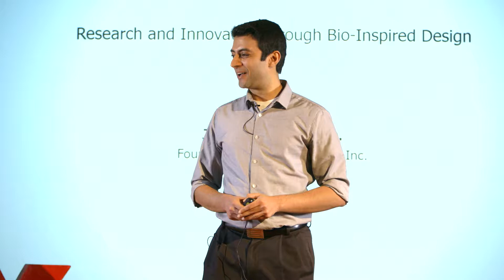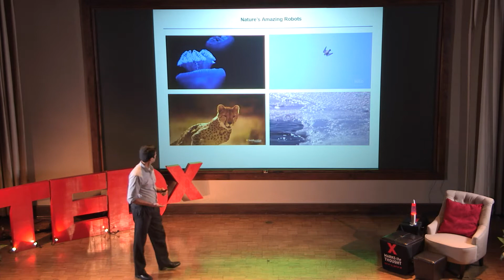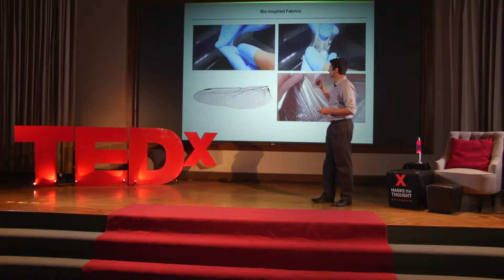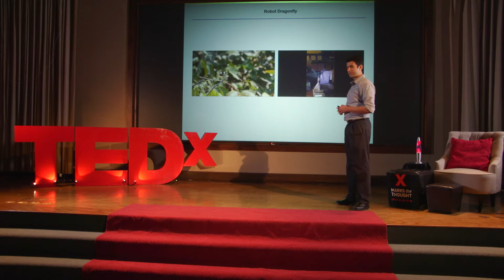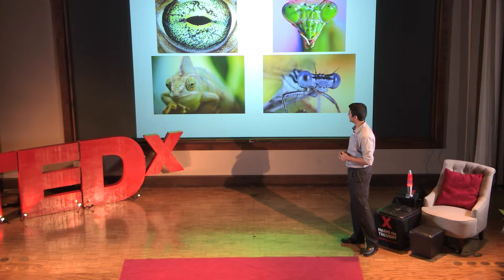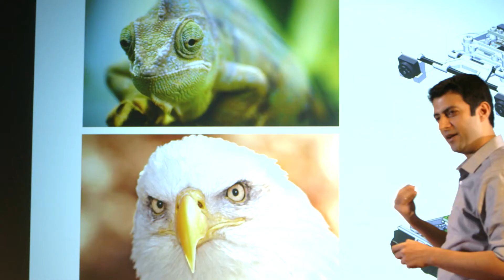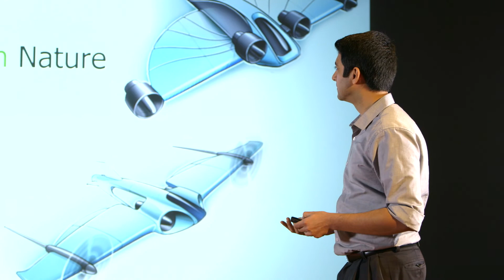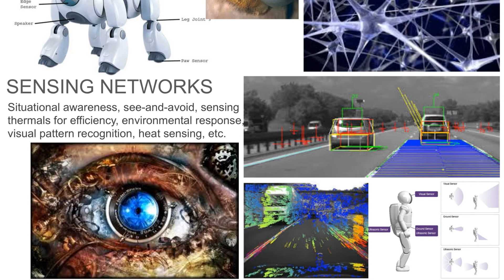Robotic in nature | Dr. Jayant Ratti | TEDxEmory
Dr. Ratti innovates the cutting-edge robots of the future through bio-inspired design. By comparing the evolution of nature and machine, he presents the basis of his work and its seismic impact on robotics.

Dr. Ratti is the Founder and President of TechJect Inc., developer of intelligent and compact Sensor and Bio-Inspired Robotic Systems. He was awarded Ph.D. in Robotics & Artificial Intelligence from Georgia Institute of Technology in 2011, and is a leading expert in Aerial Vehicles and Robotics with over 10 years’ experience. He holds over five technology patents to his name and has published over 20 Journals and Conference publications.